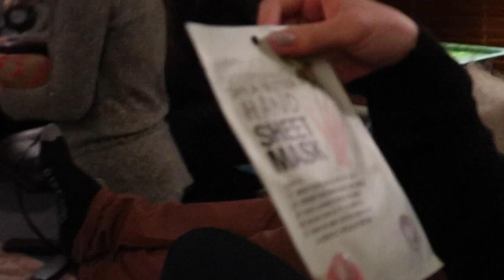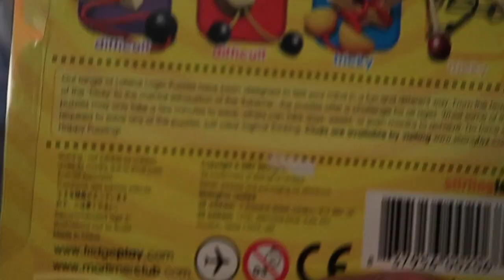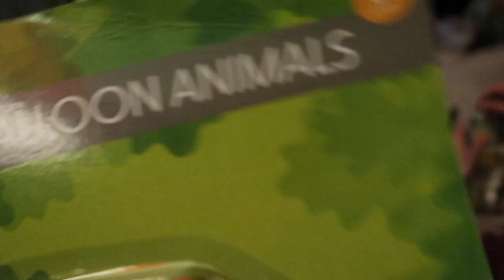WINTER CHRISTMAS?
These People Are